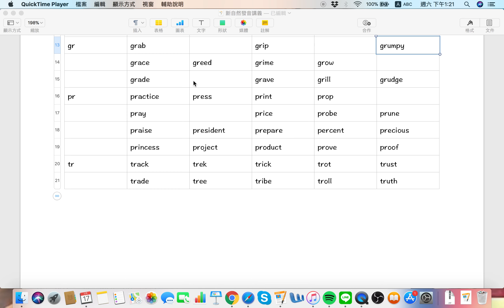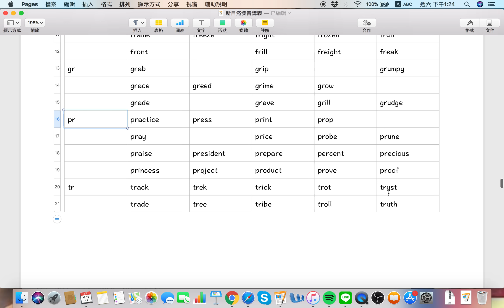【潔西家】新自然發音講義 10：r blends 混合子音 gr, pr, tr 的發音，規則，嘴型，規則單字的中英文講解發音